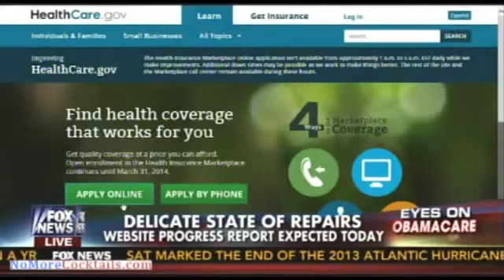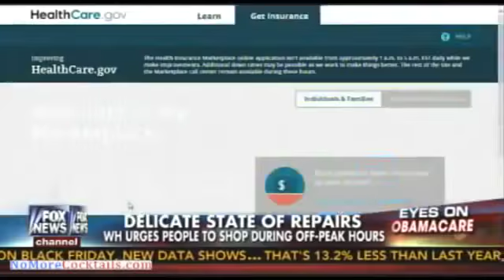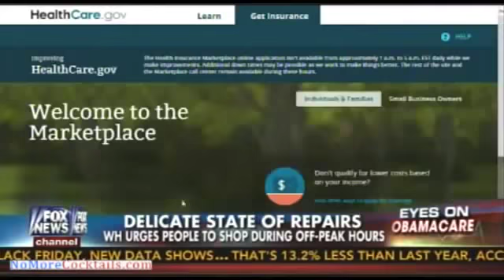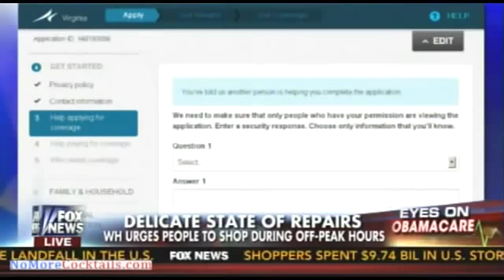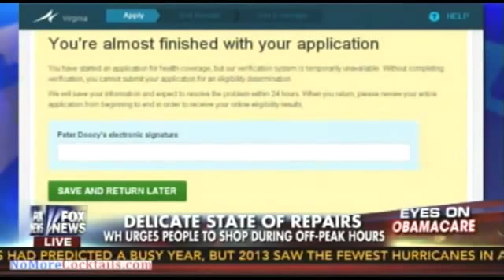Peter Doocy still cannot sign up for Obamacare 1 day after White House said it fixed websi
Peter Doocy has been trying for the last 2 months to sign for Obamacare. And he still cannot complete the process. He was topped by the ID verification system .

On Tuesday morning, the hosts of Fox & Friends loudly denounced the one-bid process for choosing the IT company that designed the Obamacare exchange's .

Obamacare For The Holidays - White House Pushes Families To Sign Up For Obamacare Together.